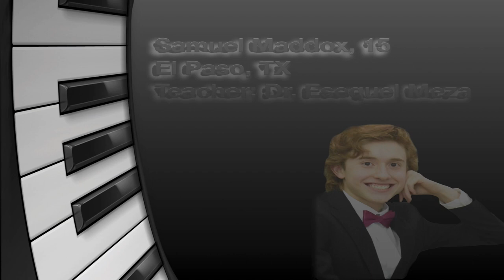3rd Annual Claudette Sorel Piano Competition